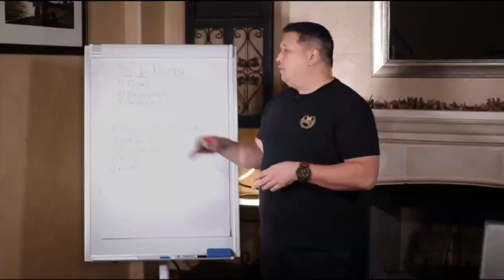10x Growth Con Mastermind | Silicon Valley Growth Strategy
What if you could get me on your leadership team so I could answer all your questions and take your business to the $100,000 a month level and beyond?  If you're ready for that kind of growth, join my limited "Inner Circle" below before the price goes back up.  Click here now to secure a seat: